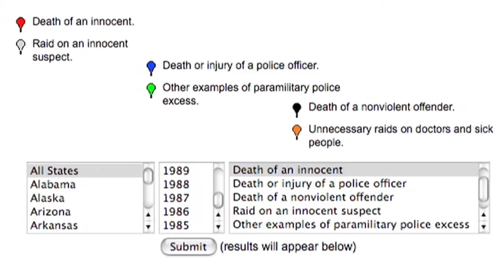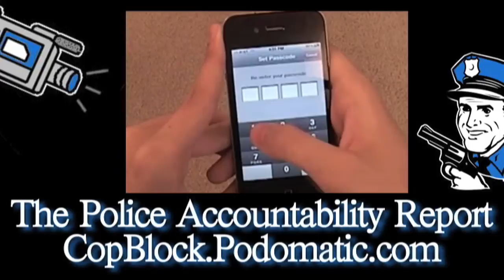01-08-2011 The Police Accountability Report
-_- From mild Phoenix Arizona, this is your News for the week, The New year is starting with some controversy with the ST Louis Police after a a YouTube video appearing to show a police officer beating a man with his baton was posted online. The incident occurred on New Year's Day The officer appears to push the man to the ground, hit him with his baton seven times, use pepper spray on him, and then handcuff the man and walk him toward the gas station, which contains a police substation. The video had been taken down from Youtube temporarily because the video violates the site's standards for "shocking and disgusting content." Later the video was working again, but only for users who sign in and say they are 18 or older. A police spokeswoman said the department had not asked YouTube to remove the video. Police said no one had filed a complaint about the incident and the department first heard about the video once the local media started asking questions. St. Louis police said in a statement: "While all of the circumstances of the incident are not known, what is seen on the video is extremely disturbing to us," "Force is to be used only when absolutely necessary and this department takes the use of force very seriously." The deparment has not identified the officer but The owner of the gas station says the officer was off-duty and was there working security. Youtube video
The West Have register reports that a Washington DC cop who allegedly brandished a semi-automatic weapon during a closing-time argument with bouncers faces reckless endangerment and other charges. Danny McCullough III, allegedly pointed the weapon at the ground as he was being escorted out of the busy local bar at closing time.?he initially fled the scene and was chased down by police, told officers the gun was his duty weapon and that he pulled it out because he was afraid he would be jumped.
Have you ever wondered how many times the police perform a paramilitary raid on the wrong person? How about when they know the correct person but initiate the raid on the WRONG HOUSE?  Radley Balko has. Radley, along with the CATO Institute, have an interactive map application that tracks, categorizes and displays many of these incidents. You can search by State, year and type of incident. The types of incidents tracked range from "the death of an innocent", to "Raid on an innocent suspect" and even "Unnecessary raids on doctors and sick people.  The fully interactive map makes it easy to see which police agencies in your area need to be kept accountable. You can view and use this application by visiting
Radley has also recently written a blog post about one of these failed paramilitary raids that happened January 6th in Farmingham Massachusetts. At 12:30am, a police SWAT team launched a raid on the home of Urie Stamps.  The SWAT team was looking for a suspect wanted for drug offenses. Once inside the home, a member of the SWAT team fired his rifle and killed Mr. Stamps.  The police did not recover any firearms in the botched raid so it is unclear what lead up to the death of another innocent.  His death is yet another in a long line of innocent people that have been murdered for the failed war on drugs.  Police stated that the identity of the unnamed officer will be kept secret until after the internal investigation has been completed.
A recent ruling has been made in the California supreme court that allows police officers to search your cell phone without a warrant.  The court stated that there has been a long standing precedent that allows the police to search the belongings of someone that is under arrest. With the ever rising number of laws in America, you too could find yourself in handcuffs for the slightest offense.  Please take time right now to set a password on your phone. Its not a foolproof solution if you have been arrested, but it will at least require the police to obtain a warrant to read your private text messages.